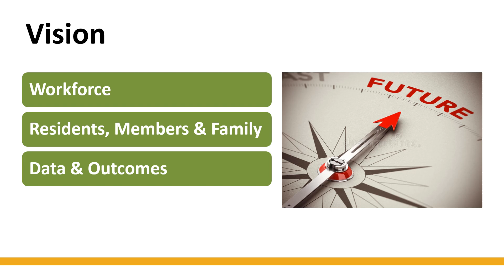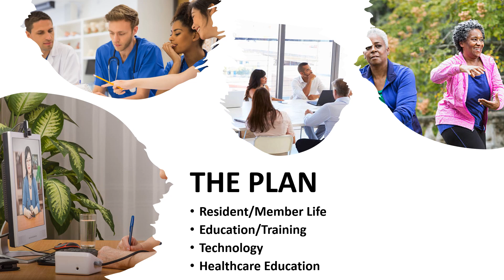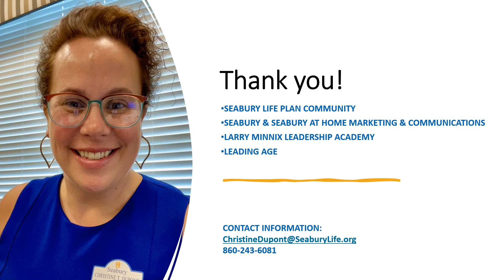Tina Dupont, Seabury | Aging Services Demystified: The Learning Lab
Witness the passion, desired impact and key learnings of the 2022 LeadingAge Leadership Academy Action Learning Projects! A foundational component of the Academy, action learning enables Fellows to apply their learnings from the Leadership Academy to champion an innovation that benefits their organization and gives back to the field.